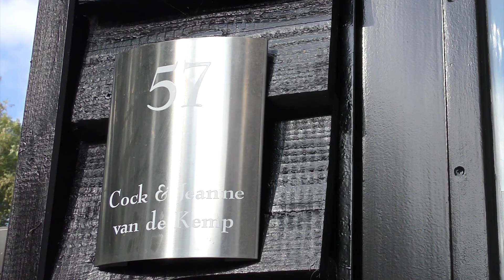ZOMAAR EEN DAG mp4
Zomaar een dag uit het leven van een boer. De koeien mogen, na een lange winter op stal, weer naar buiten mogen.